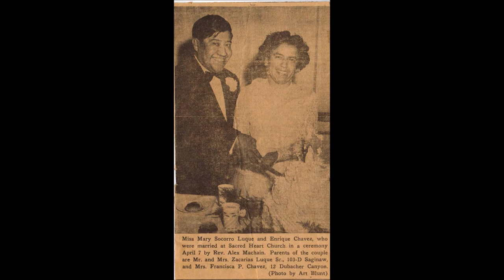Socoro Chavez Celebration of Life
Socoro Chavez Slide show presented at Bisbee Arizona 7/11/2015 at Saint Patricks Catholic Church.